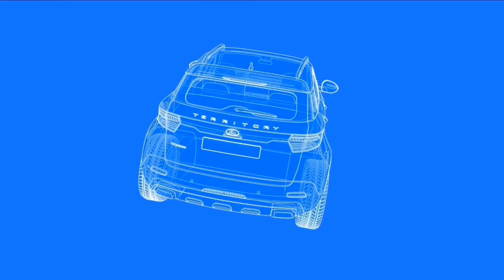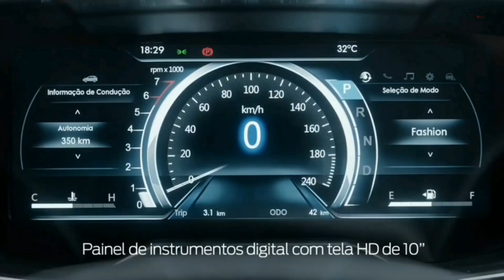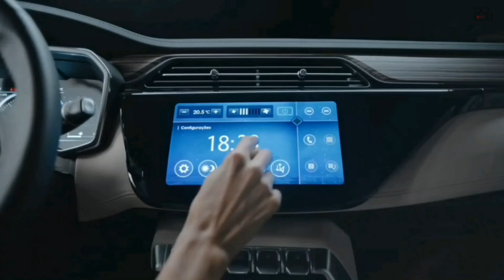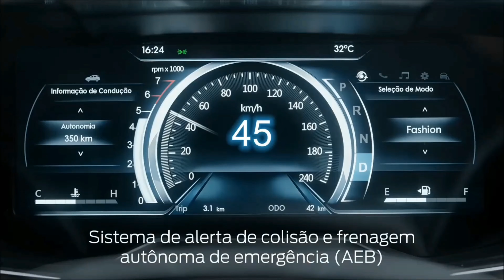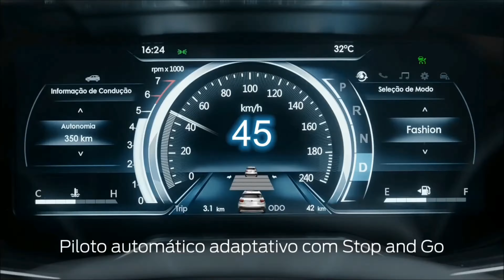Ford Territory INDIA ||Ford Ecosport 2020 India का बड़ा भाई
ford territory 2020
ford territory 2021
ford ecosport 2020 india
car&bike pedia
ford india
ford territory 2020
ford territory india
ford territory india launch
ford ecosports
ford ecosports 2020 india
ecosports
ecosports 2020
next gen ecosports
ford ecosport 2020 india top model
ford ecosport 2020 top model price in india
ford territory india launch date
ford territory 2020 price
ecosports new model
ecosports next model
eco sport car price
ford ecosport 2020
ford territory 2020 India
ford territory india